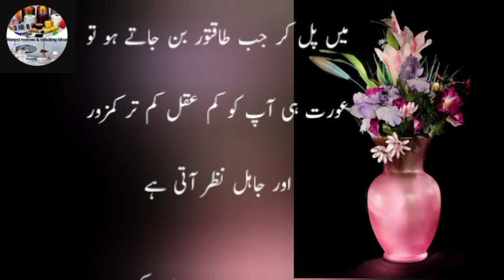Agr koi bilwaja apka dushman ban jay | Heart touching Words | Honest Reviews Info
Agr koi bilwaja apka dushman bany jay | Heart touching Words | Honest Reviews Info

Heart touching Anmol batain
Best Aqwal e Zareen In Urdu
Khamosh rehna sekhny
Aik moqa dain
Wafadar biwi ki nishanian
Dua ki Qaboliyat Quotes
Orat quotes in urdu
Hazrat ali
 Hazrat ali ky qool
 Urdu qool
urdu quotes
mother quotes
Voice of asifa
Choice is voice
Urdu production